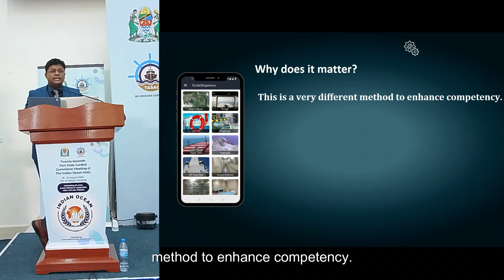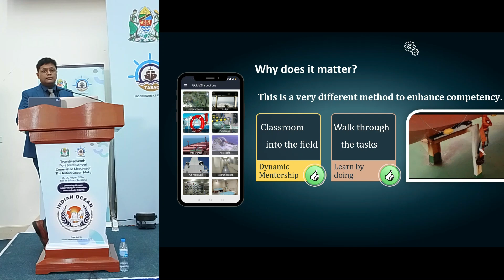Navguide Solutions: Present at the IOMOU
Navguide Solutions was invited by the Secretariat to present at the 27th Annual meeting of the Indian Ocean MOU in Tanzania between 26th and 30th August 2024. The event was